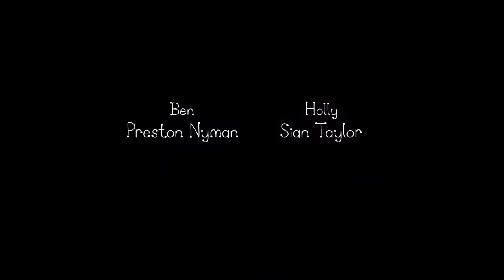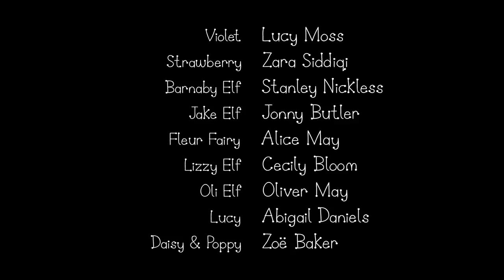Ben and Holly’s Little Kingdom | Driving Miss Holly | Kids Videos